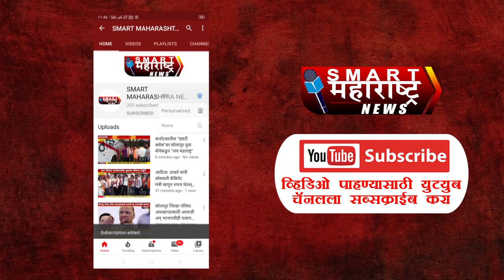सोलापूर शहरांमध्ये आपत्ती व्यवस्थापन कायदा आणि जमावबंदी लागू करण्यात आलेली आहे